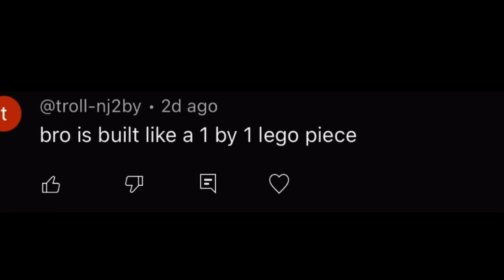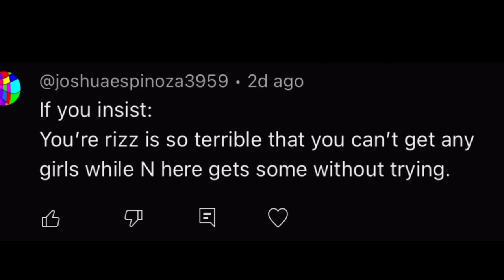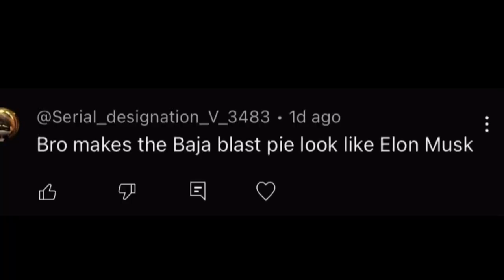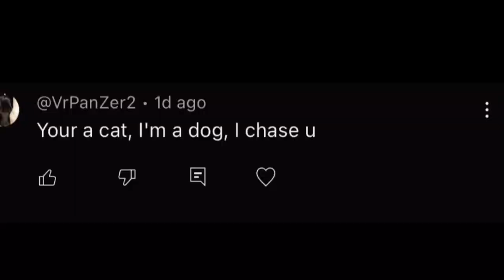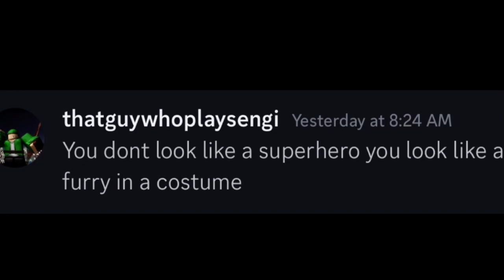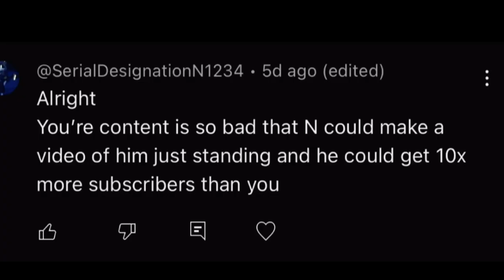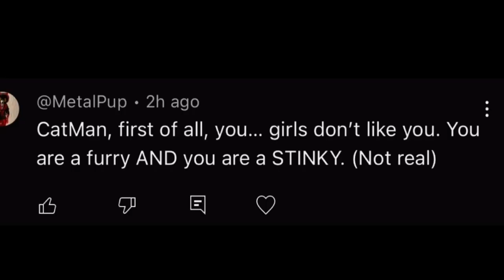CatMan reacts to your roasts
I fixed some things from the previous version

Note: everything here is a joke! Please don’t take it seriously!